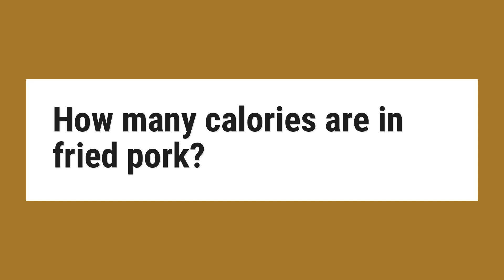How many calories are in fried pork?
There are 178 calories in 3 ounces of boneless (yield after cooking) Fried Pork. Calorie breakdown: 62% fat, 0% carbs, 38% protein.